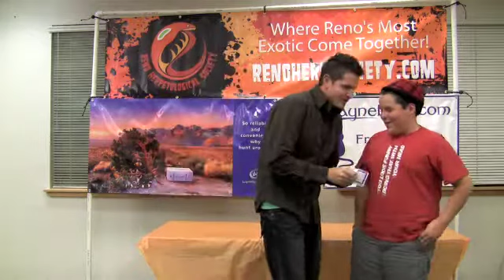Why You Should Wear A Name Tag